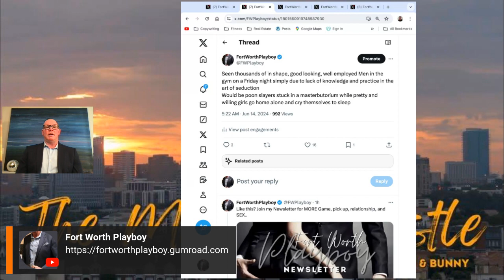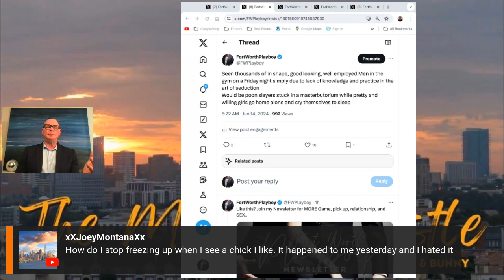How Do I STOP Freezing Up When I See A Girl That I Like It Happened To Me Yesterday And I Hated It!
QOTD: How Do I STOP Freezing Up When I See A Girl That I Like. It Happened To Me Yesterday And I Hated It!